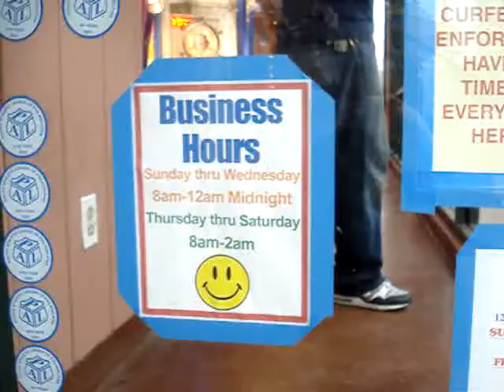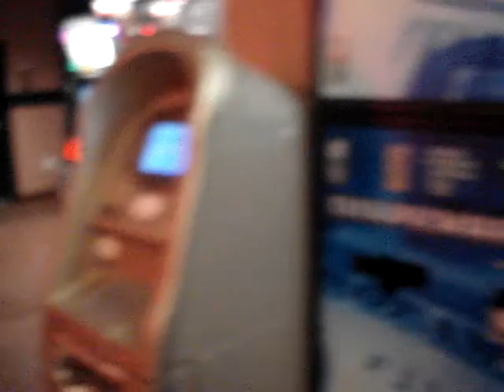University Pinball Arcade Overview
A short tour of University Pinball (aka. University Family Fun Center) in Philadelphia, PA.